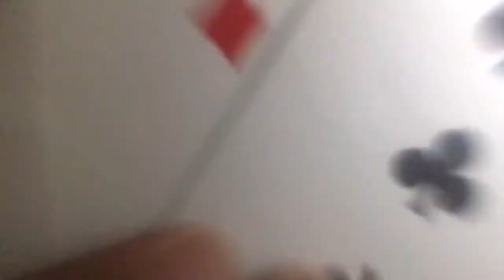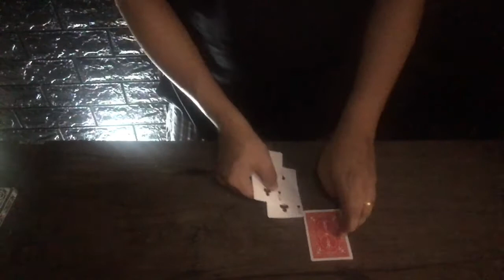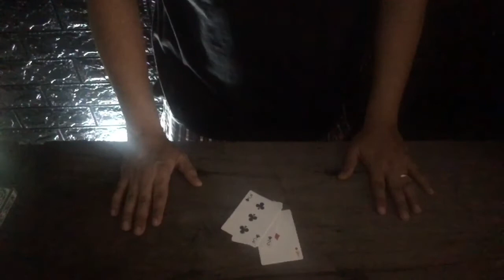The Magic of Ian adriano #06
3 card Monte...enjoy watching :-)